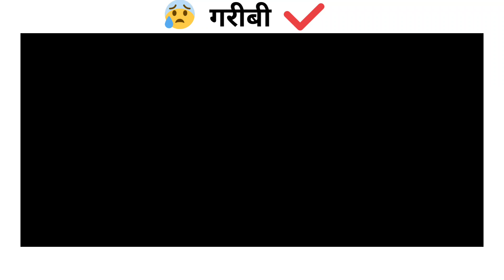Naseeb😥💯|Ek Din Bahut Bada Aadmi Banke Dikhaunga|Govinda Superb Dialogue🔥😎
Govinda Sad Dialogue Status.